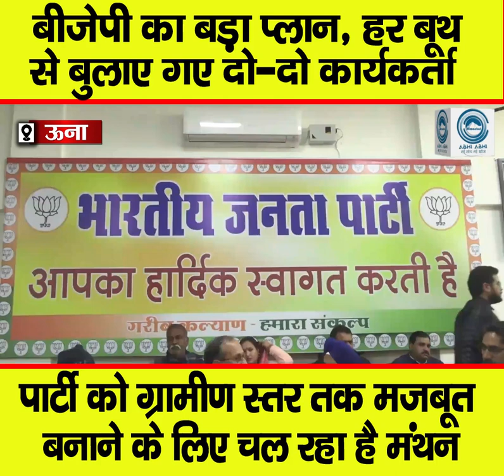Chalo Gaon Campaign | BJP | Satpal Singh Satti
Bharatiya Janata Party formally launched the Chalo Gaon campaign in Una assembly constituency on Monday. During the function organized at Deep Kamal, BJP office of Una district, MLA Satpal Singh Satti arrived at the program as the chief guest. In the first phase of this campaign started by BJP, two workers were called from every booth. During this, while on one hand there was discussion about the upcoming programs and activities of the party, on the other hand many issues were also brainstormed to strengthen the party at the rural level.